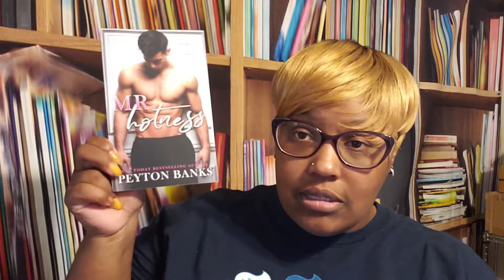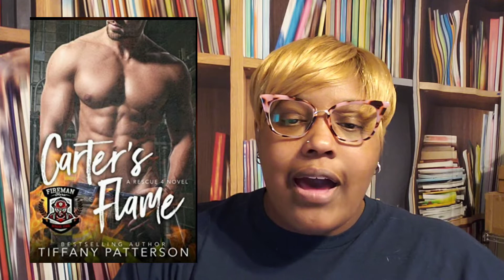New Glasses Alert | Apr 3 - Apr 9, 2022 | 2022 Week 14 Sneak Peek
OPEN ME

Book Mail
The Wedding Crasher by Mia Sosa
Gold Lust by Aleatha Romig
Mr. Hotness by Peyton Banks
Willow Winters Spring Box
Zeelool Glasses

Books mentioned in this video:
Carter's Flame by Tiffany Patterson
Broody Brit by Naima Simone
Fear None by Amarie Avant
Worship by Trilina Pucci
Depraved by Trilina Pucci
The Rogue Crown by A.K. Mulford
Emanuel's Heat by Tiffany Patterson
Most Eligible Billionaire by Annika Martin
This is Wild by Natasha Madison

Kiddo's Swim Team Fundraiser:
If you are feeling generous and would like to keep this guy swimming think about making a donation for his birthday.

Here is his direct link if you want to donate or participate in the raffles.

Thanks to anyone that donates, keeping him in the water, and pursuing his goals of competitive swimming!